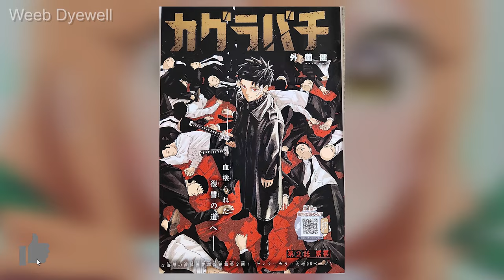Chihiro's Powers In Kagurabachi - Explained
Get ready for an in-depth look at Chihiro's extraordinary powers in the latest sensation from Weekly Shonen Jump - Kagurabachi! In this video, we peel back the enigmatic layers surrounding Chihiro's 'Red' and 'Black' abilities, which have left fans in awe. The latest chapter reveals that these powers might be even more formidable than we initially thought.

Kagurabachi has taken the manga world by storm, capturing the hearts of readers within weeks of its debut. While the first few chapters gave us a taste of Chihiro's remarkable abilities, Chapter #4 delves deeper into the intricate power system and the inner workings of Chihiro's unique goldfish-conjuring katana.

WeebDyewell.redbubble.com